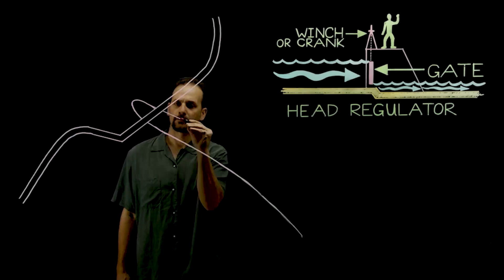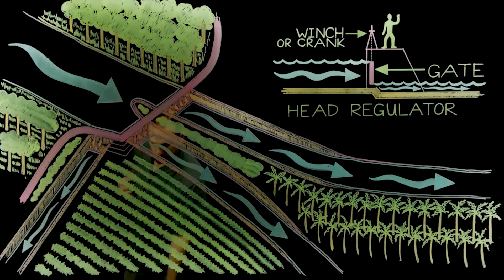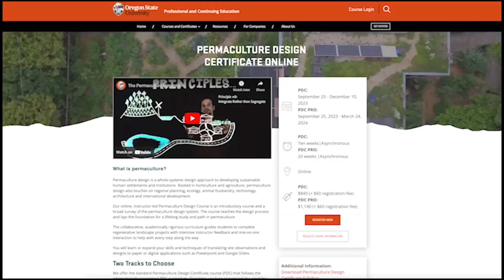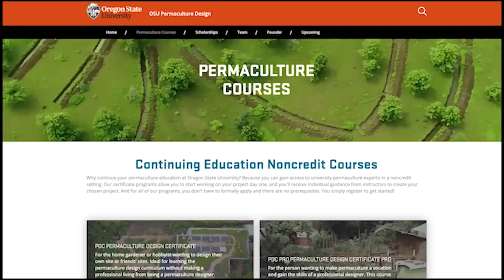Как древние короли разделили реку и накормили миллионы!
Друзья!😊 Сейчас на крупных реках делают большие водохранилища. Но большие плотины и огромные водохранилища убивают реку.😭 Вода становится стоячей, зацветает. Прекращается миграция рыб, многие виды рыб просто погибают. Происходит испарение воды с большой поверхности и ток воды уменьшается. Что приводит к иссушению земли ниже большой плотины. Но ещё тысячи лет назад уже были альтернативы этому. Дельту реки делили, дробили, на небольшие каналы, и орошали огромные площади просто самотёком реки. Да ещё и аэраторы воды делали на небольших плотинах. Рыба могла свободно идти вверх по руслу на нерест. На этом видео пример таких сооружений на реке Кавери в Индии. 👍💧 Поддержать появление переводов на эту тему и мои посадки общественных лесосадов в горах Крыма, вы можете на карту ПриватБанка 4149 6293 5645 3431 РНКБ 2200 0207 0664 СПБ Сажайте деревья и лесосады! Для себя и других!💪🌳🌸🍐 Делитесь своим опытом! Чат "Лесосад" Сайт "Лесосад" golesosad.com и golesosad.ru Всем мира и любви!❤️🙏